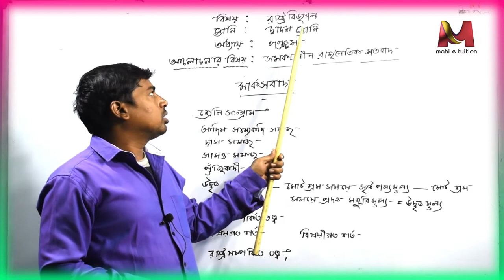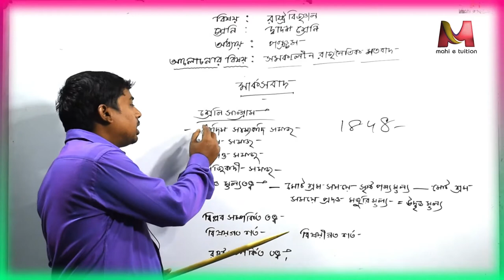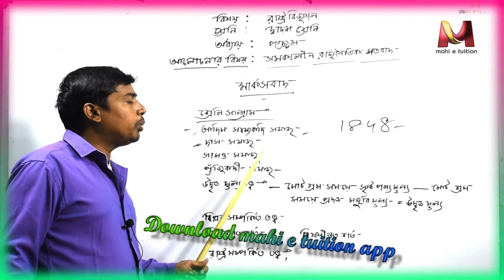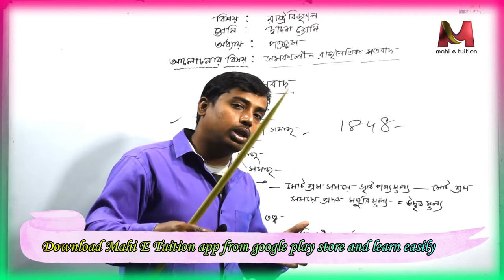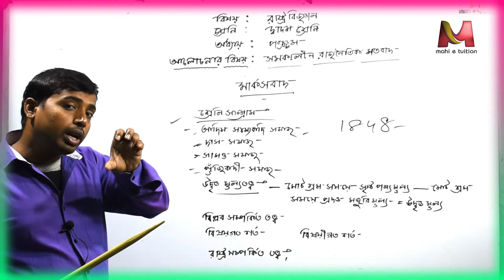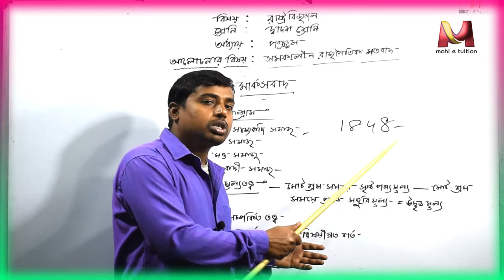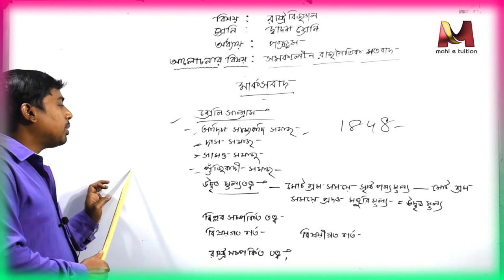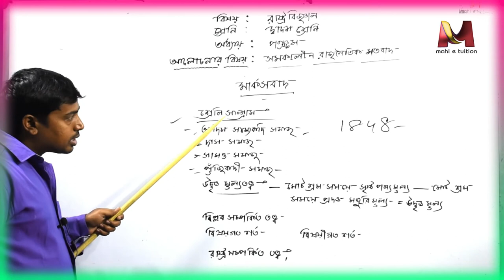24 Samakalin rajnaitik matabadmarksbad XII pol sc